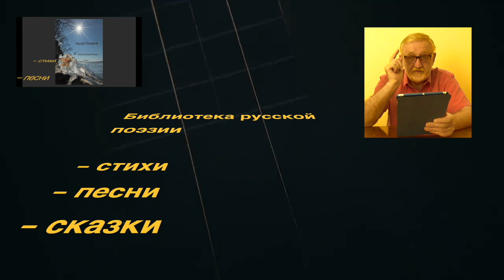Вячесла́в Миха́йлович Ве́рбин наст фамилия — Дреер, 1941 г р Русские поэты Санкт Петербург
В рублях в Сбер можно помочь по номеру телефона: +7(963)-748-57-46

Сухой ли день, толпа ль у моста,
Друзья ль в гостях, один хотя б…
Всё так прекрасно, так непросто…
Твои подарки мне, октябрь.
И я вхожу как в рай, как в детство,
Как в фотоснимок, как в игру.
Старинный сад. Старинный пруд.
Какое новое соседство.
И вечный запах черных веток.
И танец шахматных ферзей.
Как в рай. Как в детство. Как в музей…
Твои подарки, бабье лето.
О жизнь, благодарю за тех,
Кто никогда не повторится.
За их, на страшной высоте
Над нами мчащиеся лица.
За их святые имена.
За всё, что в нас осталось. Или
За то, что мы не сохранили…
Твои подарки, седина.

1971

Слепой Сенат. Зачумленный Синод.
Элизиум, заполненный тенями.
Бухой таджик бредет, как Гесиод
И, как колхозник, бредит трудоднями.
Он в эту жизнь попал издалека,
Но видимое, видимо, волнует.
И он запел.… Поет и в ус не дует,
И сладко спит замерзшая река…
…Кто эту песню сможет повторить
И на ветру февральском не охрипнуть?
И не договорить. И вслед не крикнуть.
И жизнь отдать, как мелочь подарить.
И на ступенях скользких устоять,
И в полынье увидеть отраженье
Слепой звезды… Лучей то шесть, то пять…
И мысленно местами поменять
Свою победу с чьим-то пораженьем.

1960-е

М.З.
Я вам пишу подобие письма.
Когда б не так, вы нынче б не узнали
О том, что ваш приятель стал печален
И сильно сдал. И удивлен весьма
Всем, что стряслось в последний ваш приезд
Из тех далеких и нелепых мест,
Где ностальгия – приживалка в доме
И продолженьем, следующим в номер
Из номера, терпенье ваше ест.
А память – приключенческая повесть,
Написанная за один присест,
И тем больнее ранящая совесть
Своим финалом, сочиненным вдруг,
Единым духом, без чернил и перьев…
Эпистолярность – постамент доверья.
Я напишу вам все как есть, мой друг.
Вы – женщина – сказать - из ряда вон.
Был привкус чуда в вашем появленье
Среди зимы под колокольный звон
Давнишнего общественного мненья.
Но вы взлетели над добром и злом,
Как некий храм, точней – как некий купол,
Всем вызовом крестьянского тулупа
Не скрыв бровей трагический излом.
И я, поверьте, до сих пор в кругу
Столь далеко заведшей нас прогулки…
Вы смех и грех. Вы – черт с лицом вогулки,
Паденье вверх и поцелуй в снегу.
Вот ваш портрет. Дополните, коль скуп.
Я не могу. Я мню себя младенцем.
И мне зима махровым полотенцем
Молочный след стирает с пухлых губ.
А между тем творится чепуха.
Линяют птицы. Каменеет иней.
И дни стоят чеканнее латыни.
И ночи – точно паузы в стихах.
И лыжницы отважно лижут снег.
И мой знакомый осужден и выслан.
Короче, ни гармонии ни смысла…
И я три раза видел вас во сне.
И это – всё, чего не миновать.
Как было всё, чему не повториться.
Но чепуха (понятно кем) творится,
И ни один из нас не виноват.
Я думал, всё пройдет самой собой.
Но по тому, что выпьешь, и похмелье.
Жизнь обернулась странной каруселью,
Не ставшей ни уроком, ни судьбой.
Что ж толку разбегаться по домам?!
Но, чтобы крепче склеилась эклога,
Четыре слога вместо эпилога…
Как там у Пушкина, у Бродского, у Блока:
«Целую вас»?….
Целую вас, мадам!

1960-е

Читаю:
– стихи русских поэтов,
– стихи из своих книг,
– сказки;
– пою свои песни.
Каждый может найти в плейлистах нужное для себя. Стихи из моих книг Мои песни Размышлизмы по субботам Сказки от деда Пантелеймона Русские поэты: XYIII век XIX век XX век Карелия Киров Архангельск Псков Орёл Сахалин Вологда Смоленск Самара Ульяновск Мурманск Республика Коми Новосибирск Кемерово Екатеринбург Передачи на карельском радио и телевидении Из новых стихов

Каждый день объём материала увеличивается. Появляются новые плейлисты, новые авторы, новые песни, стихи, сказки... Возвращайтесь.